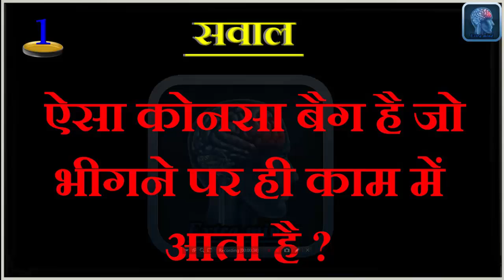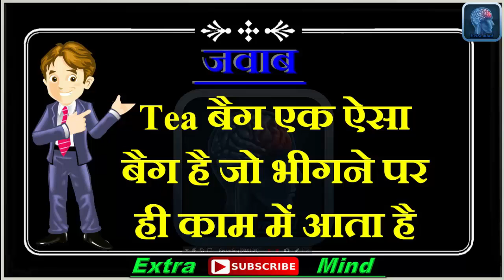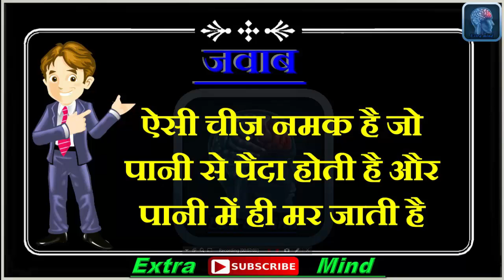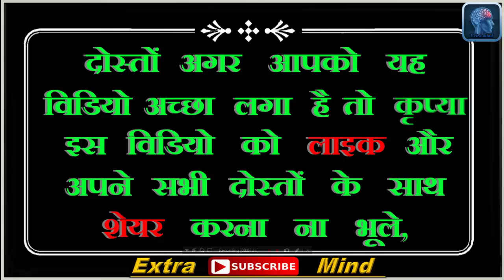interestinggk, General Knowledge Questions, Most Brilliant Answers of UPSC, IAS Interview Question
Aapke apne channel Extra mind me aapka bahut bahut swagat hai,
Extra mind channel ek entertainment or General Knowledge Questions ka channel hai,
aapko humari video pasand aaye to video ko like kare aur apne dosto ke sath share kare aur yadi aap aisi hi majedaar video future me bhi dekhna chahte hai to aap humare channel ko subscribe kar sakte hai jisse aapko humari video ke notification milte rahenge aur aap hamesha update rahenge.,

    tags---
  Extra Mind
▶ Personality Tests
▶ Trick Question
▶ Funny Tests
▶ Funny Questions
▶ Funny Riddles
▶ Mind Tricks
▶ Knowledge Test
▶ Spot The Difference
▶ Brain Teasers
▶ Puzzle